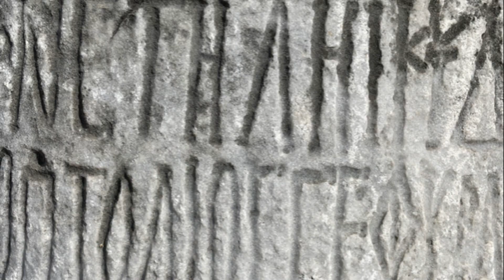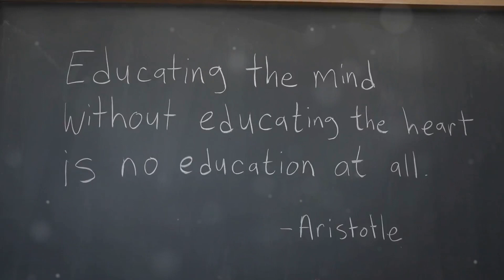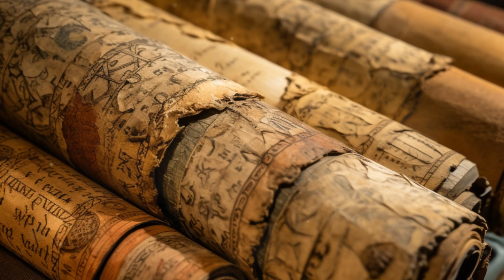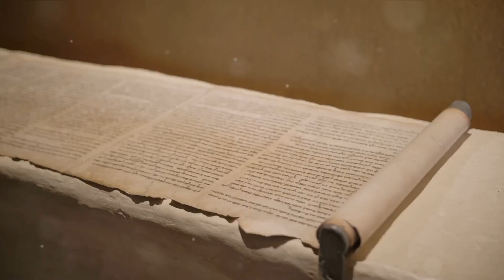Aristotle: The Untold Chronicles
Aristotle: The Untold Chronicles - Discover the mysterious origins of one of history's greatest philosophers. From his humble beginnings in Stagira, Greece, to his father's prestigious role as the royal physician, delve into the intriguing early years of Aristotle.